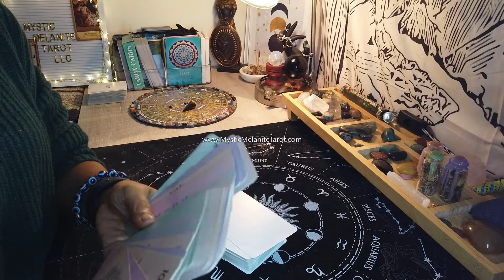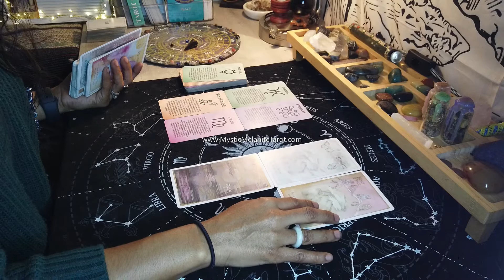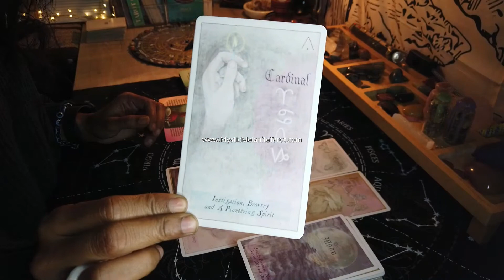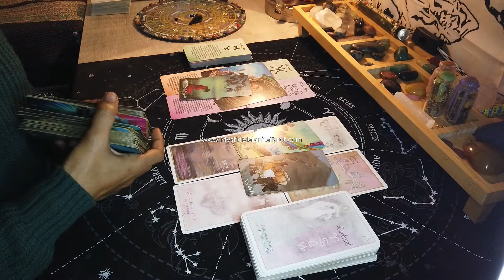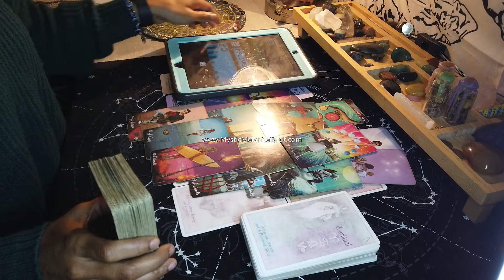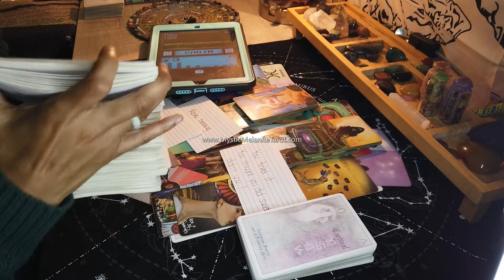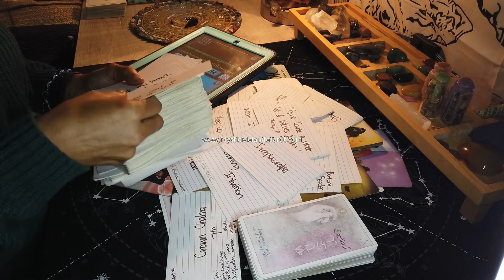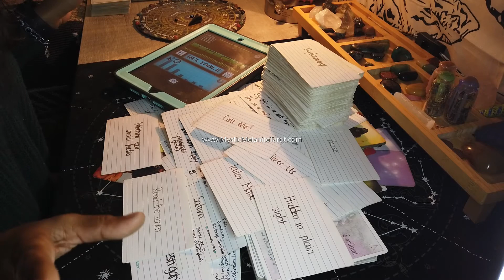Karmic vs Non-Karmics ✨ They’re struggling to keep up the facade ✨